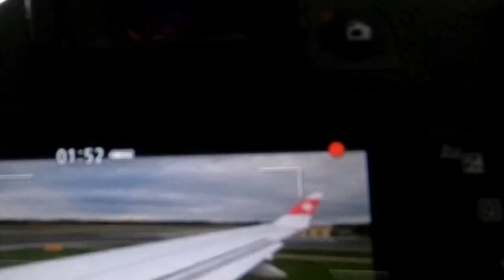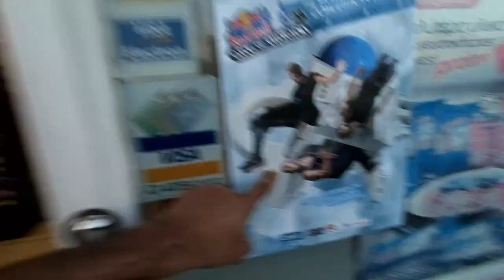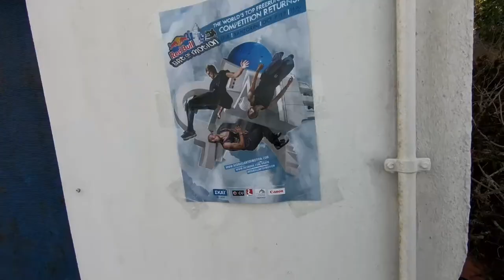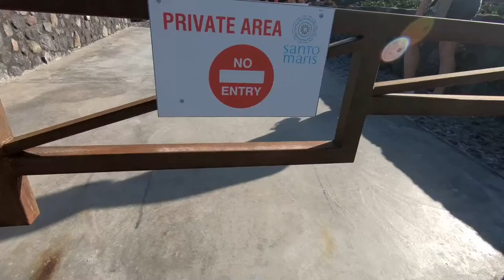Trip to Parkour Paradise!!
Hejsan ;D

Här är en kort liten video av alla dagar som jag och några besökte Santorini och Red Bull Art Of Motion!! Hoppas ni gillart :D

Hello :D
Here is a vlog when me and some others went to Santorini and Red Bull Art Of Motion. Enjoy :D